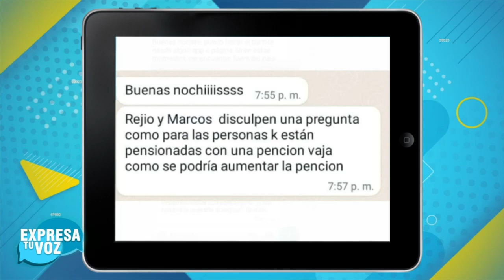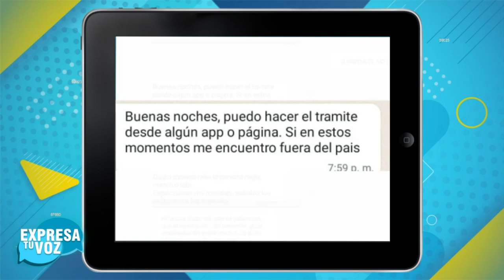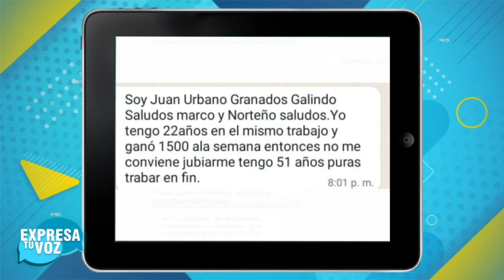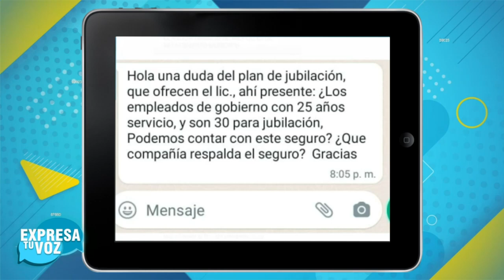Hoy en Expresa Tv José Ramírez Asesor de seguros. ¿Cómo tener un retiro digno?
En Seguros Ramirez y Plascencia estamos para brindarte un servicio y orientación de calidad

📍Nos encontramos ubicados en Hospital Mac Celaya, local 22.